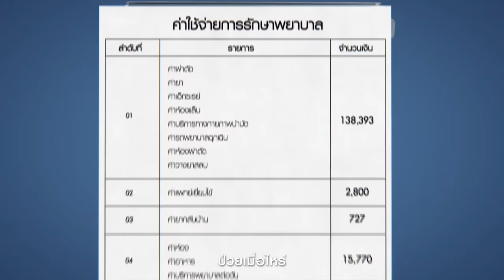วางแผนชีวิตไว้ซะอย่างดี พอป่วยทีมีค่าใช้จ่ายเพียบ!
ถึงคุณจะวางแผนเตรียมพร้อมไว้ทุกอย่างแล้ว แต่พอป่วยก็ต้องเจ็บกับค่าใช้จ่ายก้อนโต ให้ประกันแบ่งเบาภาระ ด้วย สุขภาพปลดล็อกเอ็กซ์ตร้า จาก อลิอันซ์ อยุธยา ที่คุ้มครองสูงสุด 10 ล้านบาท/ปี คลิก!